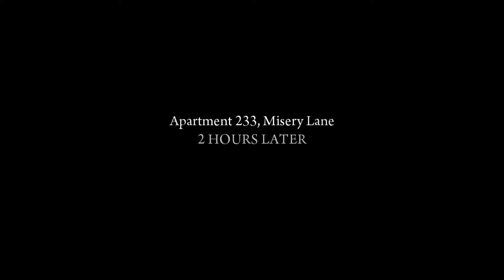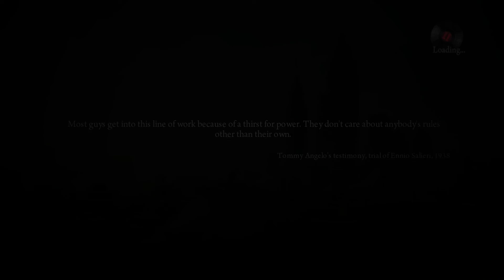Mafia II Walkthrough Part 5 (Chapter 5: The Buzzsaw 1/2) No Commentary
Please